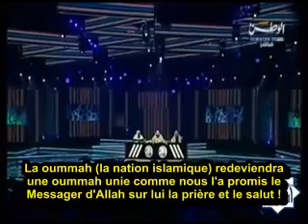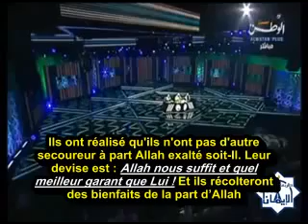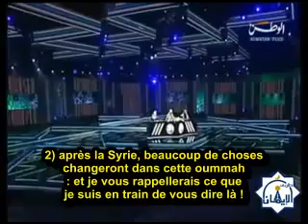La Syrie va changer l'histoire de la oumma (Cheikh Nabil Al Awadi)